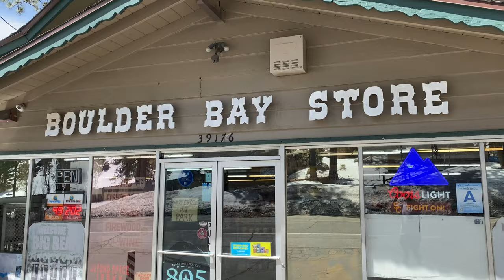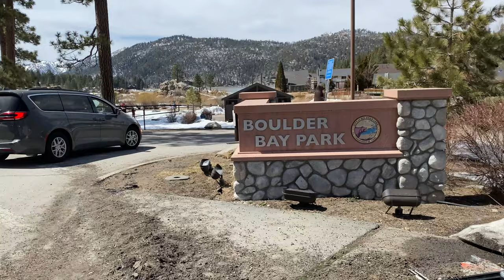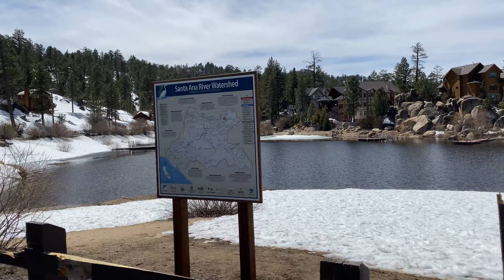A Journey through Boulder Bay Park. Big Bear, CA. 68°. Lake level rising. small tributary. 4/11/2023